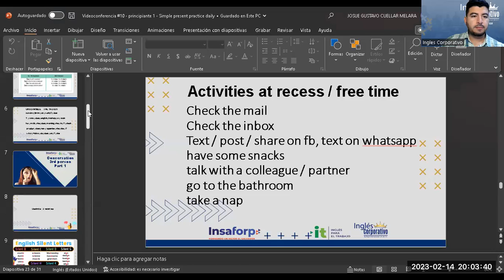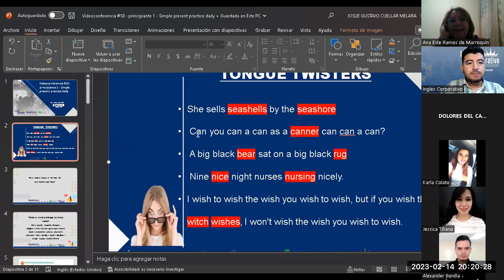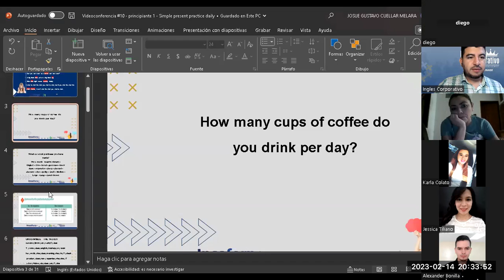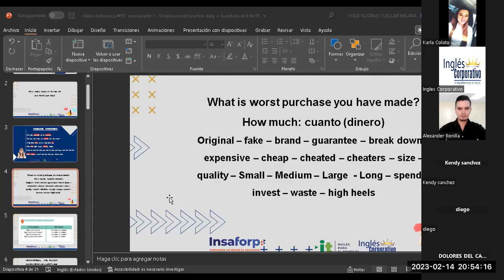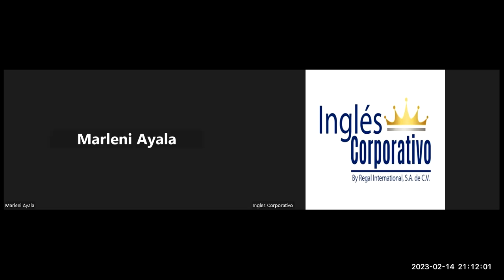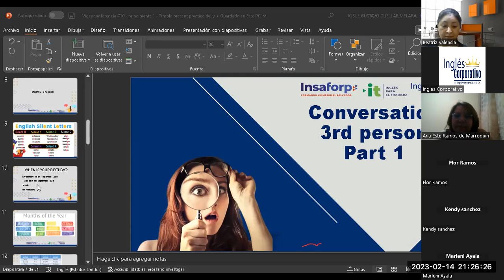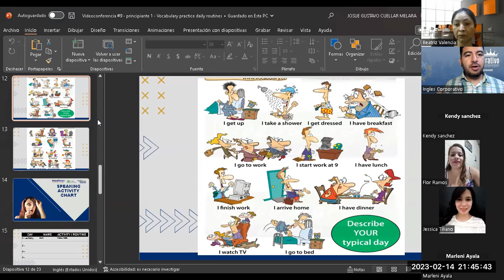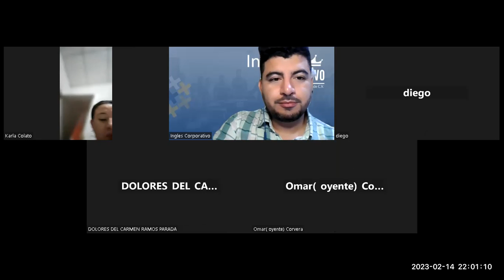Sesión 10-14-02-2023-29750-8048-0027/2023-Cuellar-Simple present practice daily routines.